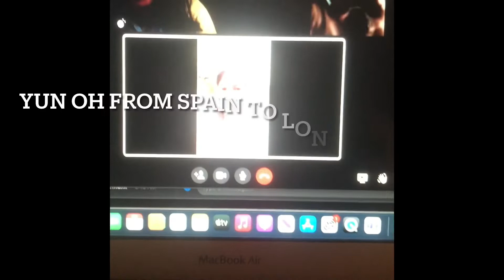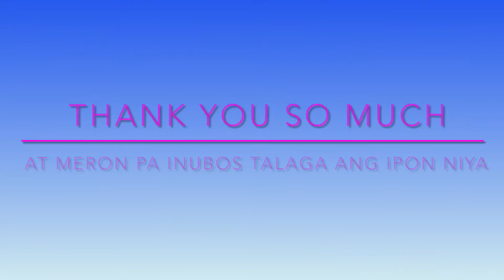UNBOXING Surprise GIFT VG FROM Family &Friends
SANA ARAW ARAW BIRTHDAY
THANK YOU TO ALL SPONSOR AT ALL NA NAG BIGAY BDAY MSG YUNG MAALALA NIYO AKO SAPAT NA SALAMAT NG MARAMI@londontoink